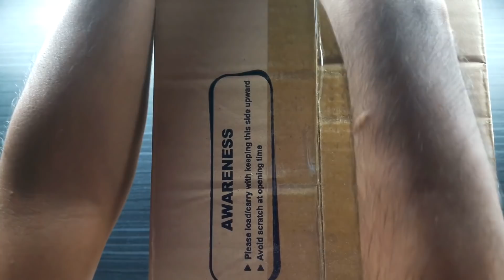Value -Top Excel Gaming pc case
Value -Top Excel Gaming pc case is it good or not.

G-Tech Computer
Shop-740 Level-7 ECS Computer City Multiplan Cente New Elephant Road Dhaka.

Budget PC 2018 I ১৬০০০ হাজার টাকায় Best PC Configuration । কম্পিউটার কিনে যেন আর ঠকতে না হয়

Skype @ saidulnit
Messenger id @ saidulnit